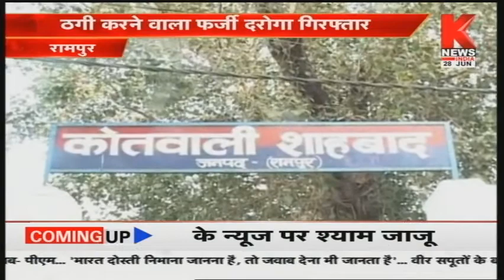Rampur : ठगी करने वाला फर्जी दरोगा गिरफ्तार , पुलिस ने बरामद किया ठगी का माल || Knews